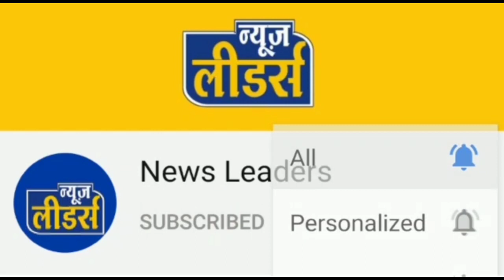News Leaders सेंधवा छात्रावास से लापता हुई 10 वी कक्षा की छात्रा, परिजन पहुँचे थाने जानिए पूरा मामला